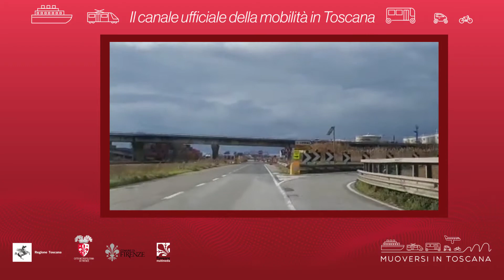Muoversi in Toscana - Edizione delle 10.30 del 15 febbraio 2020